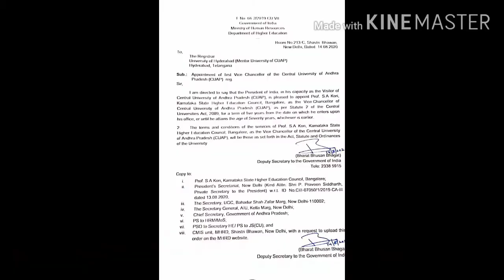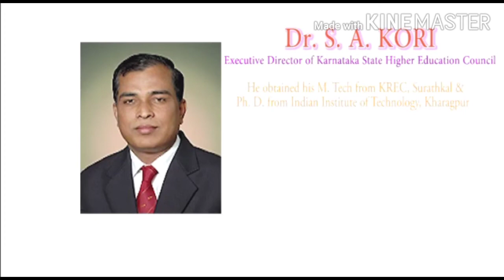Central University of Andhra Pradesh VC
Watch this channel for regular updates of central University of Andhra Pradesh